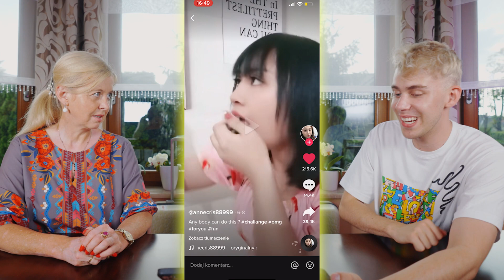WRÓCIŁEM DO MAMY... ŻAŁOWAŁA TEGO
Jeśli chcesz więcej odcinków z moją Mamą to zostaw 👍 Dzięki!